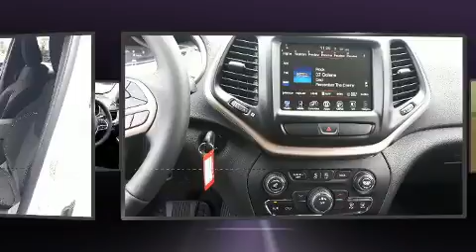2017 Jeep Cherokee in Joliette, QC J6E8S9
Montez à bord et laissez-vous éblouir par le Jeep Cherokee 2017. Affichant moins de 1000 km au compteur, ce VUS 4 portes met la priorité sur le confort, la sécurité et son côté pratique. Ce véhicule propose une polyvalente transmission intégrale couplée à une transmission automatique et un moteur 6 cylindres de 3,2 L. Jeep a mis la priorité sur la commodité, l'efficacité et le style en incluant: des lampes de lecture avants et arrières, l'ouverture automatique de la glace du conducteur, un compte-tours, un ordinateur de bord, un afficheur de la température extérieure, une banquette arrière à dossiers rabattables séparés, et un climatiseur. Avec des phares à haute intensité lumineuse pour éclairer la route, vous bénéficierez d'une visibilité optimale en toutes circonstances. Jeep a mis la sécurité des occupants au coeur de ses préoccupations avec les équipements suivants: rideaux gonflables pour protéger la tête, coussins gonflables latéraux à l'avant et à l'arrière, système antipatinage, système d'assistance au freinage, appuis-tête avant anti-coup de fouet, un avertisseur d'urgence, et freins à disque aux 4 roues avec antiblocage. Le dispositif de stabilité électronique active automatiquement les sytèmes du véhicule pour vous maintenir en ligne droite. Notre fierté se manifeste à travers l'excellent service à la clientèle que nous offrons. Passez nous voir ou appelez-nous pour obtenir plus d'information.